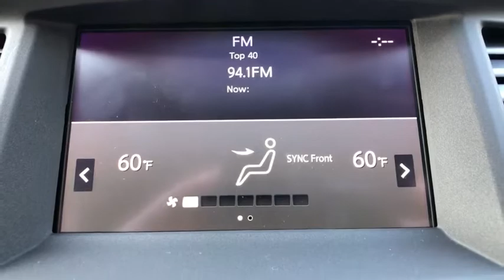2020 INFINITI QX60 Bakersfield, Lancaster, Santa Maria, Palmdale, Santa Barbara, CA 21669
Graphite Shadow New 2020 INFINITI QX60 available in Bakersfield, California at Infiniti of Bakersfield.